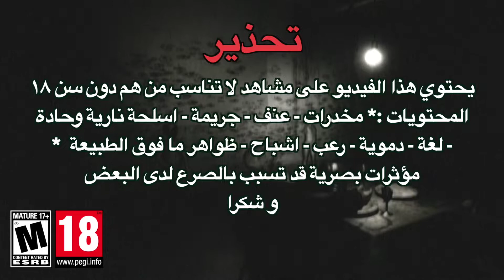سوبر_كت : condemned criminal origins الحلقة الاولى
حياكم الله وياي اعزائي المشتركين في فيديو تختيم غريب وعجيب شوي
هو ما يعتبر عرض كامل للعبة بل تم تقطيع وازالة بعض الاشياء لعل وعسى انه ما يحرق عليكم شي  اذا قررتم تلعبون اللعبة
وهذي فكرة مشروع
اختصر وقت طويل ونخليه قصير يحتويه فقط من ٤٥ دقيقة الى ٥٠ دقيقة للحلقة
الحلقة راح تكون اسبوعية  للعبة الوحدة ونعم راح يتطور البرنامج ممكن اضيف في اشياء ومعلومات تساعدكم على فهم لعبة او تبسيط تاريخ اللعبة لكم او ممكن يدوم الموضوع جذي هذا على حسب رغبتكم انتم

نتطلع مع لعبة رعب. والمرة هذي اني من اوال العاب الرعب الي اشتريتة مع جهاز الاكسبوكس ٣٦٠ وكانت ولا زالت تجربة ممتعة ومرعبة بنسبة لي
حصرية على جهاز الاكسبوكس ٣٦٠ وصدرت كا لعبة اطلاق مع الجهاز

غموض تحري رعب قاتل متسلسل  في ملف العميل الفدرالي  العميل ايثن تومس يحاول يحل سلسلة من الجرائم تتعلق بقاتل غامض يدعى بالتوفيق
أيضا ظواهر ما فوق الطبيعية  وجماعات وطوائف تدمر وتحرك وتعرب المدينة
والكثير من المواقف المرعبة تنتظرنا في هذي الرحلة البشعة
اقسام الفيديو
تحذير 0:00
المقدمة 0:10
القاتل المتسلسل 1:21
مكتب المحطة  15:02
محطة القطار 38:15
الحلقة القادمة  46:50